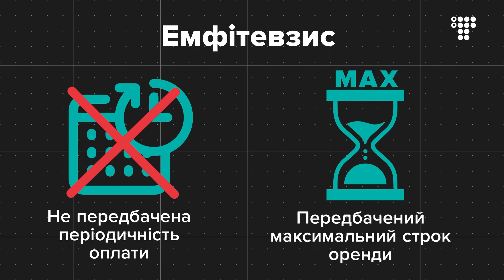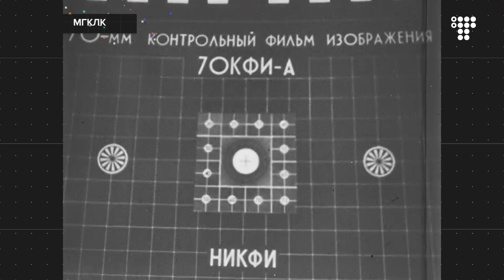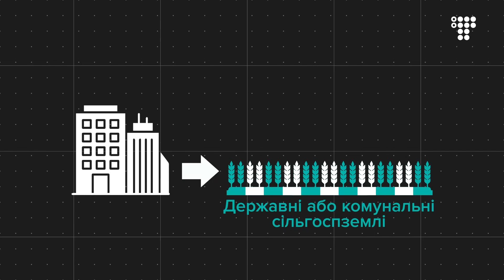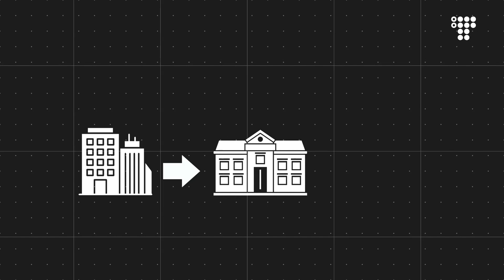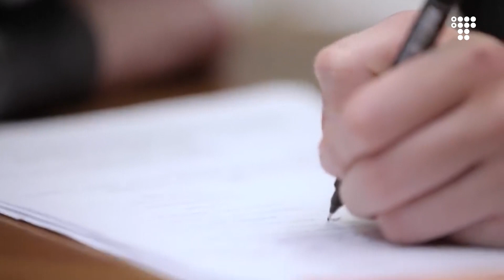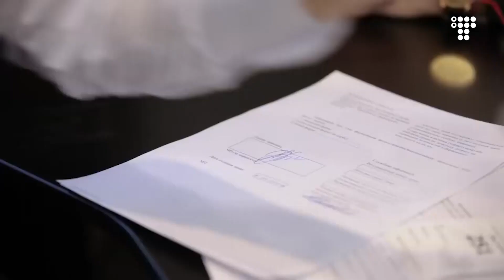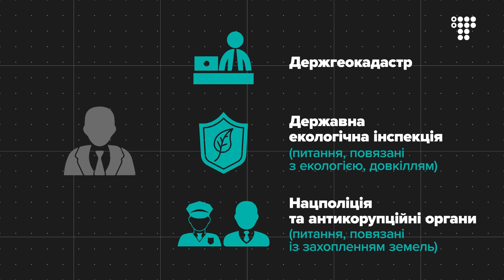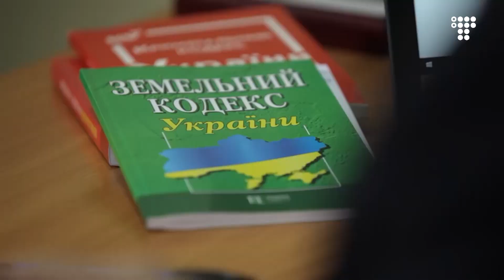Схеми продажу землі / Чия земля? №7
Тіньовий продаж земель, махінації з паями — попри мораторій на продаж, сумнівні земельні схеми в Україні працювали роками. Це стало одним з ключових аргументів на користь впровадження цивілізованого ринку. Як можна було обходити закон раніше і чи зміниться це після земельної реформи — дивіться у 7 серії проекту «Чия земля».

We create multimedia content and cover important topics from every part of Ukraine to make sure you always know what's going on and get the latest news in the format most suitable for you personnally.